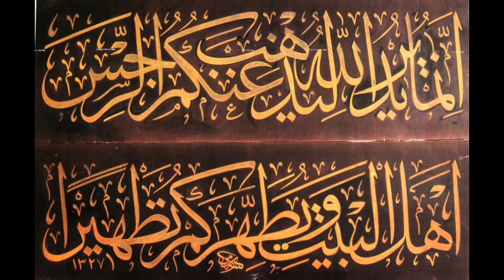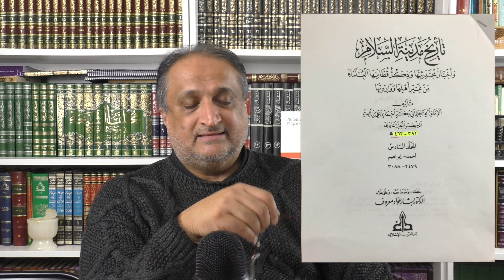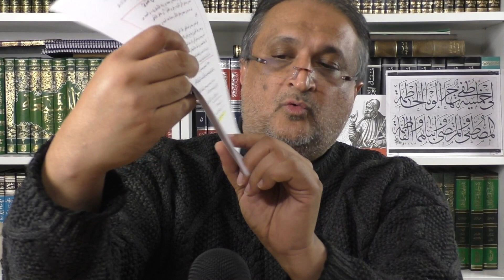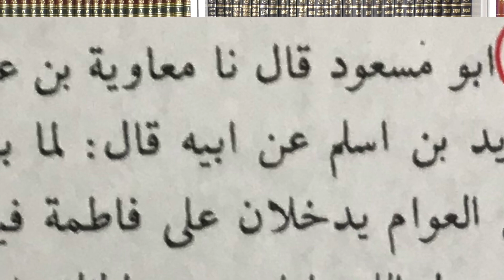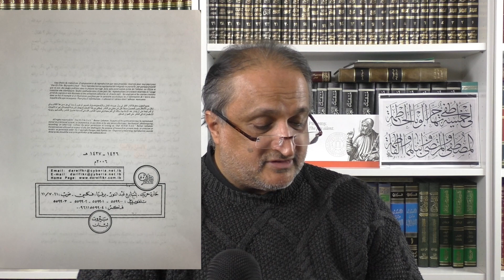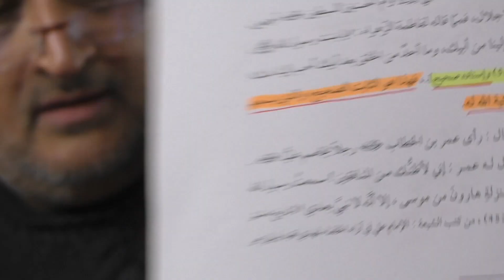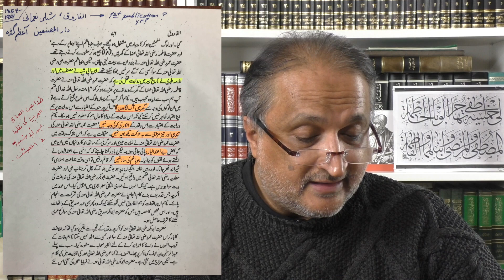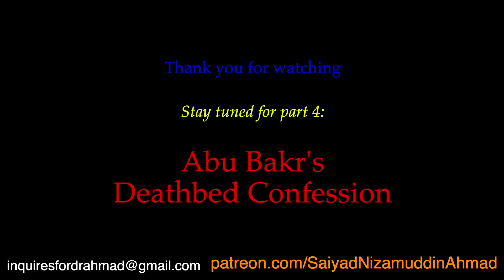Did Abu Bakr & 'Umar BURN the House of Fatima? | Office Hours Extended Edition P3